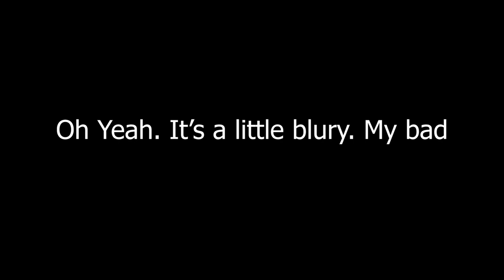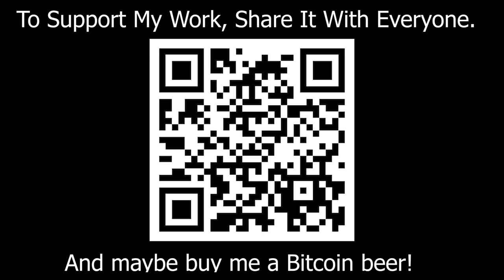The 2017 Bitcoin Civil War? Tale of a UASF Viking VS The Big Block Advocates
What really happened during the 2017 Bitcoin fork civil war? Bitcoin Cash - Bcash, Segwit2x and UASF? Core VS Bitmain? My Viking friend and I re-tell the stories of the great Bitcoin war, to try and understand what really went down.

I teach people Operational Security in Bitcoin, at juansgalt.com And also accept tips for my work.

BTC: 3FfTLQEFuT57yWeEhsyS7huENNwfbPDeKD
Juansgalt.com

Slack: Juansgalt